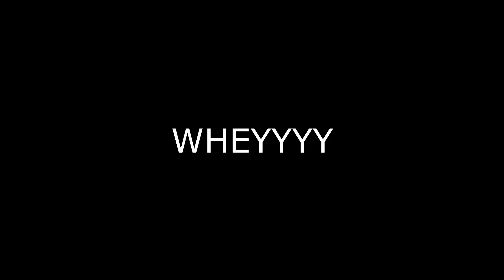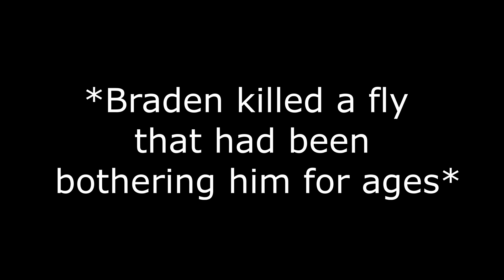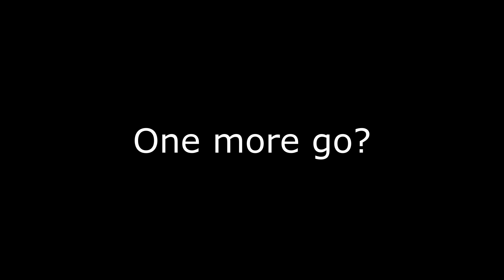I HATE FALL GUYS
I HATE FALL GUYS. Like i actually hate it. It is pain. Enjoy this hilarious fall guys video with me and Braden LOL